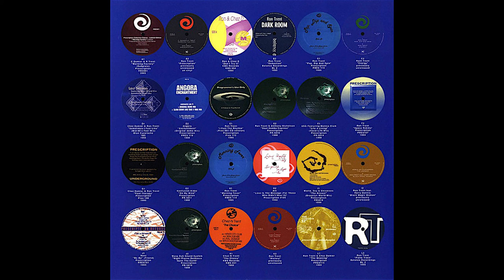Mixed: Ron Trent Prescription Deep House 6xLP WHOLE ALBUM (HD)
00:00    USG Featuring Monica Elam - Life 4 Living (Vocal Life Mix)
07:50    Ron Trent – Prescription
16:37    Warp Dub Sound System - Night Places Darkness Upon The Earth
30:40    Konfusion Kidzz - On My Mind
39:14    Ron Trent & Chez Damier – The Meaning
46:22    Ron Trent & Anthony Nicholson - Soul Samba Express
56:43    Ron Trent & Chez Damier – Don't Try it
1:02:25 World, Sky & Universe -  The Answer (Brooklyn World Mix)
1:08:48 Ron Trent & Harry Dennis – Black Magic Woman
1:15:51 Ron Trent – Energy
1:22:01 Ron Trent – Seduction
1:29:50 Ron Trent  -  History
1:39:00 Ron Trent & Chez Damier – Morning Factory (12” mix)
1:47:35 Ron Trent  - Piano Track
1:54:14 Ron Trent  -  Sometimes I Feel Like (Mid 80s Feel Mix)
1:58:56 Ron Trent – I feel the Rhythm  (Pres-001 CD version) [B1PRES107 (Original Mix)]
2:04:20 Ron Trent  -  Space Riddims (Original Mix)
2:08:14 Angora – Enchantment (Original Demo Mix)
2:17:10 Noni – Be My (Friend)
2:20:36 Chez n' Trent - Foot Therapy
2:27:21 Chez n' Trent  - The Choice
2:32:44 Ron Trent – Morning Fever
2:40:44 Ron Trent  - Pop, Dip & Spin

I missed one out, the only track I didn't like on the whole album.  I also replaced the  Morning Factory with the 12" as this releases' cut is the "Dubplate" no vocals.
ⓄⓁⒹⓈⓀⓄⓄⓁⒻⓄⓄⓁmix
Rush Hour Recordings  RH RSS 020
6 x Vinyl LP
UK 2017